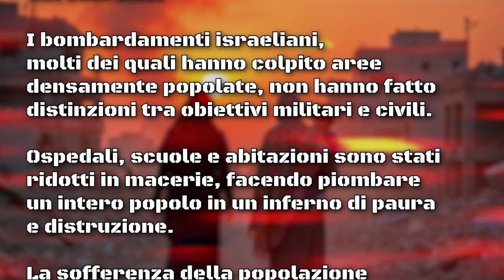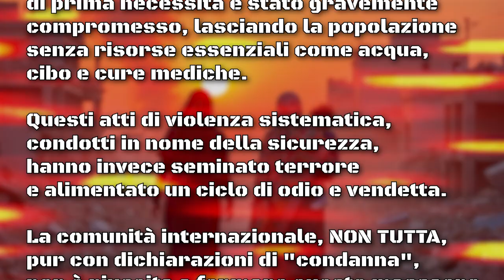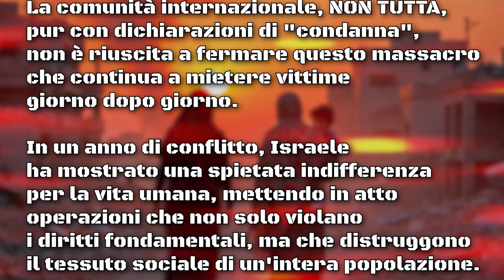GAZA 7 10 2024: LA TRAGEDIA SENZA FINE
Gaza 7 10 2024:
La tragedia senza fine

editing e musica @unpardeframe